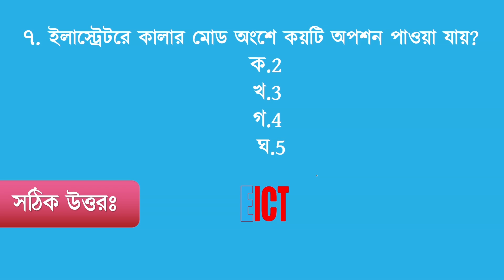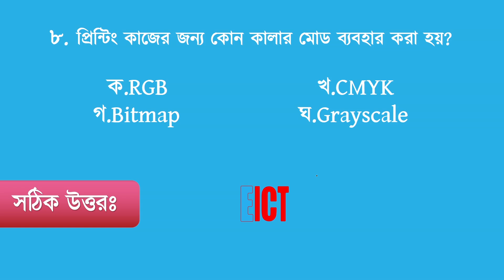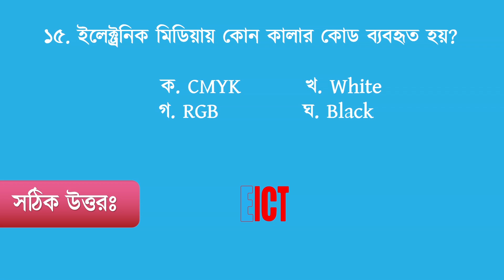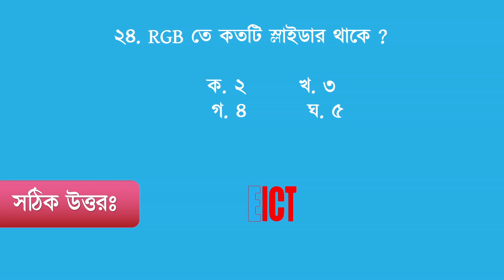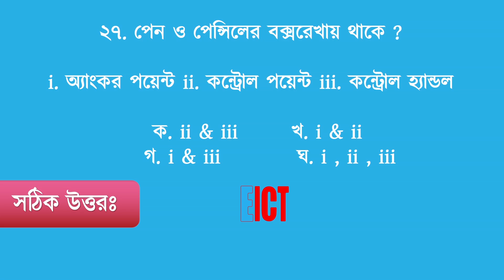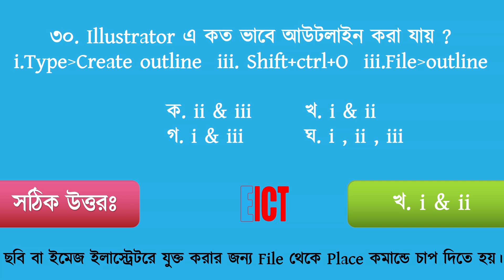SSC ICT Special MCQ Chapter 5 Part 3 Illustrator || SSC exam 2025 || গুরুত্বপূর্ণ সকল MCQ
SSC ICT Special MCQ Chapter 5 || SSC exam 2025 ||অধ্যায় 5 এর গুরুত্বপূর্ণ সকল MCQ